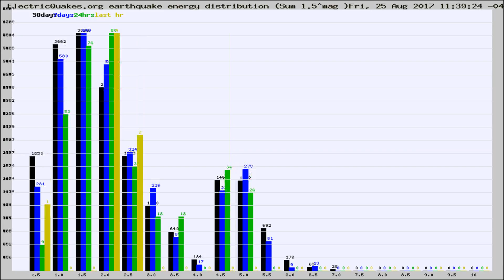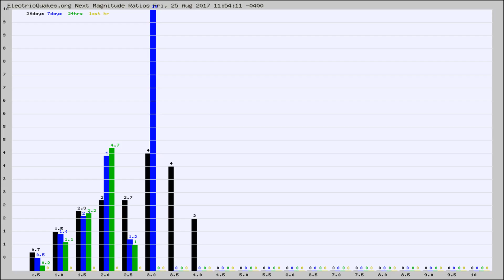Todays_Hourly_World_Earthquake_Statistics_from_ElectricQuakes.org_08-25-17+12:02:01